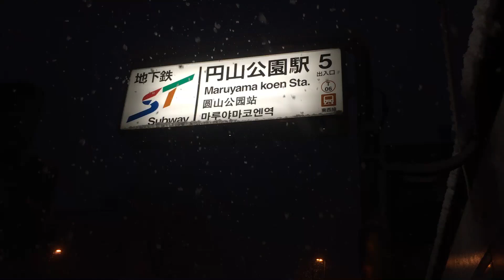雪×札幌市営地下鉄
雪が降っているときに札幌市営地下鉄東西線の円山公園駅前でカメラを回してみました。
けっこうキレイに撮れました。